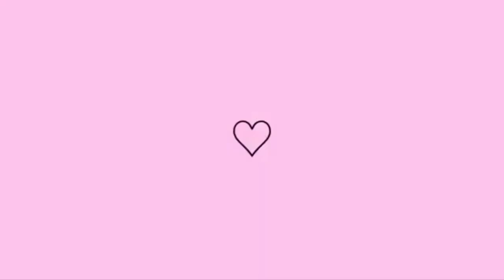NUNCA IMAGINEI GANHAR ISSO!😱 ROTINA DE UMA MÃE!❤️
Olá delicadas tudo bem com vocês??😍😘 Seja bem-vindo ao nosso cantinho 🌷💞

Que me ajudar?🙏😘❤️

Comentem💬
Se você e novo aqui, se escreva no canal vem fazer parte dessa família 👋💞❤️
Ative o sobrinho 🔔